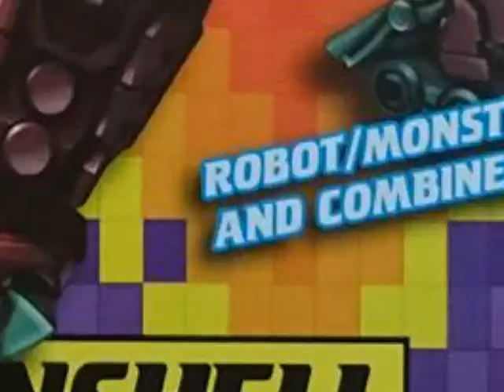Secret Life of TFC Poseidon parts... 3; Episode 75 - Hard sell back and neck massage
TFC's Ironshell gets a free massage.
Follow this on Facebook with excitedfortfcposeidon
I've wanted a 3rd party combiner set for years and now I can finally afford one. It takes what I love of Beast Wars robots/ animal transformers and uses a lot of concepts well. So I decided to take pictures of it - twice a day (morning and night) with my wife adding some ideas here and there. This is the episodic result of it, narrated by me.